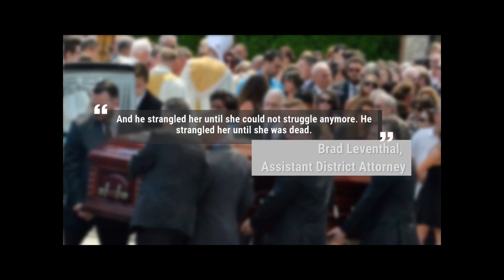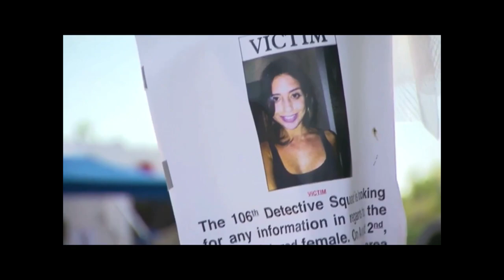Chanel Lewis case trailer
Introduction to the case of Chanel Lewis